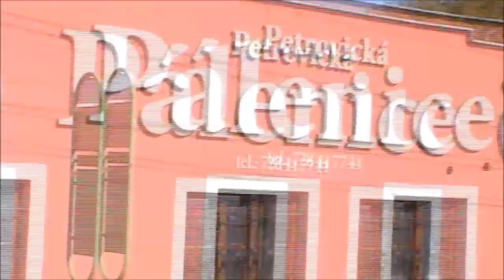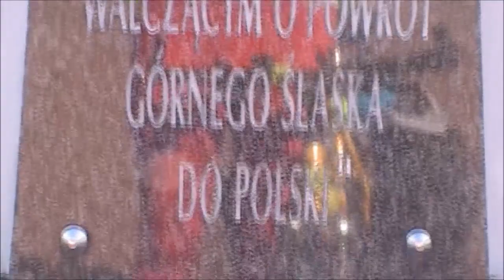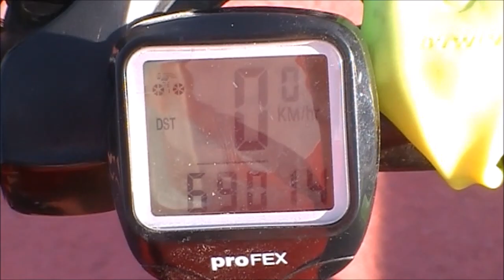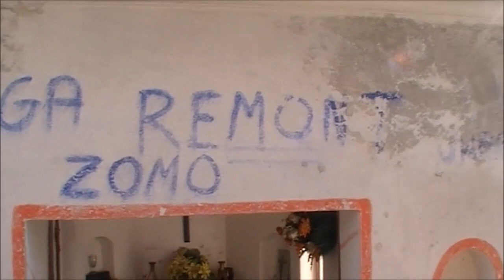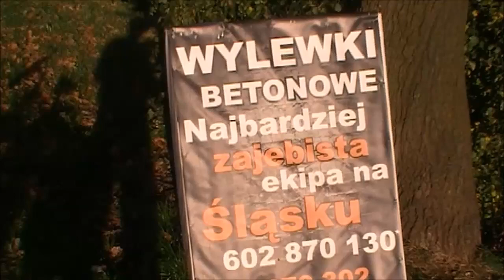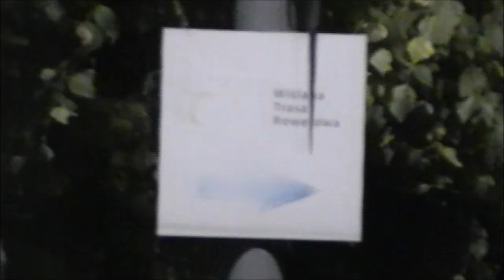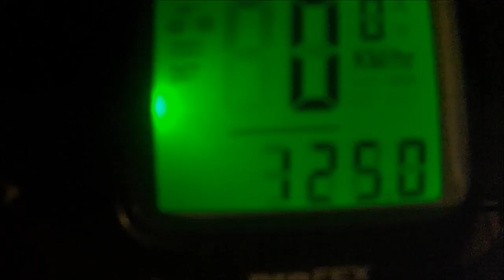Rowerem do Chałupek i promocja akcji "Rower Pomaga".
Wyprawa rowerowa z dnia 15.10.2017r. Akcja "Rower Pomaga" organizowana jest przez fundację "Arka" z Bielska-Białej i ma na celu zakup rowerów dla dzieci z domów dziecka.  Więcej na